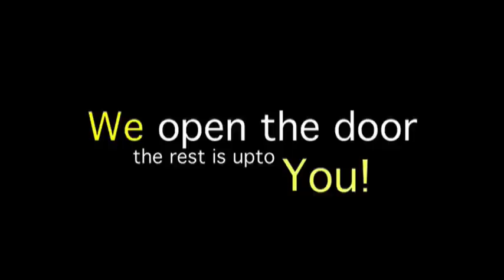Duiken op Koh Tao is een geweldige ervaring, Neem Duikles bij Award Winning Sairee Cottage Diving. Geheel lesgeven in het Nederlands door een team van enthousiaste Nederlandse duikinstructeurs!

Volg je droom en wij maken het waar!